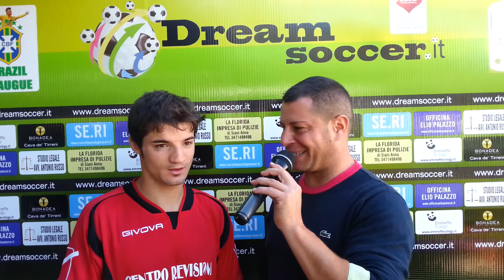Gianluca Lambiase (Revisioni Group):"9 punti in 4 gare bene così"